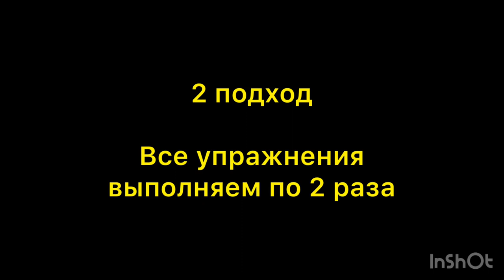Тренировка для младших №4